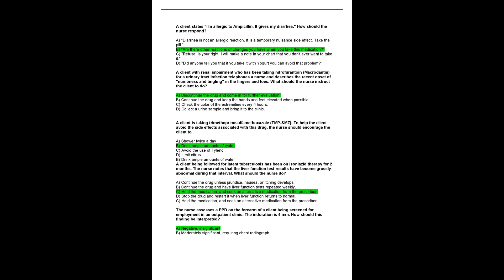nur 2407 nur2407 pharmacology exam 3 review latest questions and answers rasmussen college